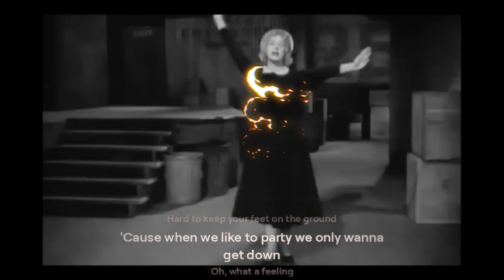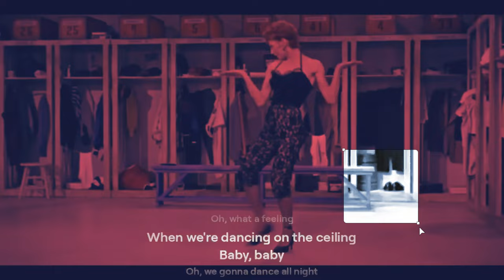Uncover the Secret Feeling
In this video, we delve into the dark side of that feeling you just can't shake. Uncover the secret emotions behind it all.